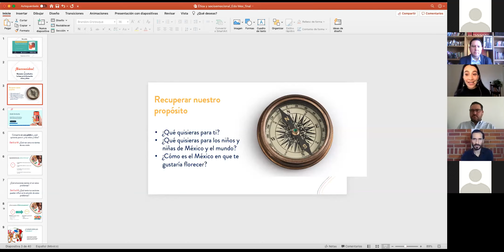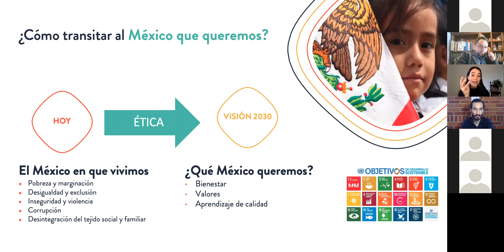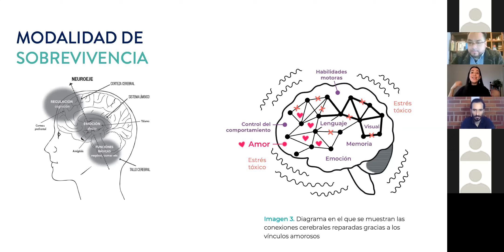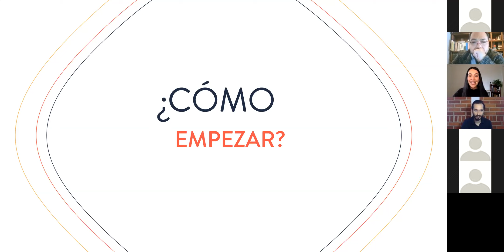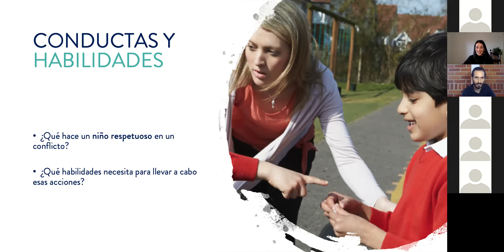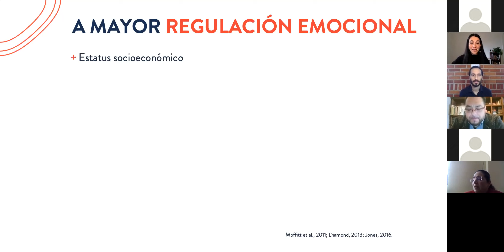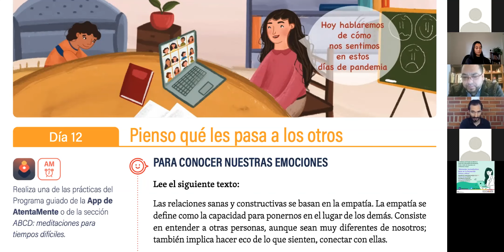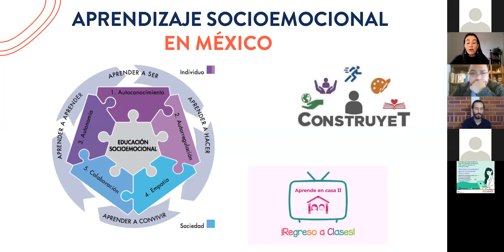"Bienestar socioafectivo: base en la formación cívica y ética"